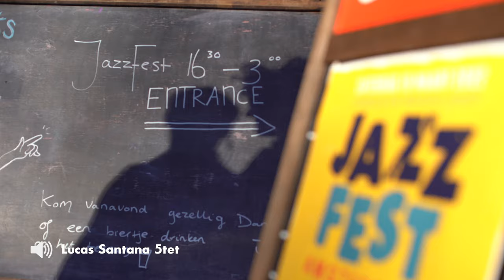Jazzfest Amsterdam 2022 - aftermovie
Aftermovie Jazzfest Amsterdam 2022

On 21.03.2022 the 11th edition of JazzFest Amsterdam took place in several locations in De Indische Buurt in the East of Amsterdam.

Full line-up:
Ben Wendel en de Amsterdammers | Lucas Santana 5tet | Cloudfish | Ernst Glerum & Ton Felices | Jonge Makers 2022 - Liva Dumpe & Ella Zirina met Ben van Gelder | Ilia Rayskin’s Introspections | Gerald Clayton & het CvA Large Ensemble | Folkert Oosterbeek solo | Kristina Kovalyova’s Hristya v Namysti | Gershwin Bonevacia & Eran Har Even | Taiga | Jawa Manla & Maripepa Contreras | Bernard van Rossum Flamenco Jazz Sextet | Ir. Vendermeulen ‘Table Turning’ | DJ Leroy Rey | Jazzfest voor Kids | Mungo Bungo | Curtis Foster Family Band

Video by Dirk de Graaff (Vers TV)